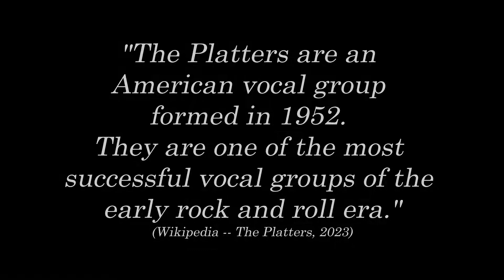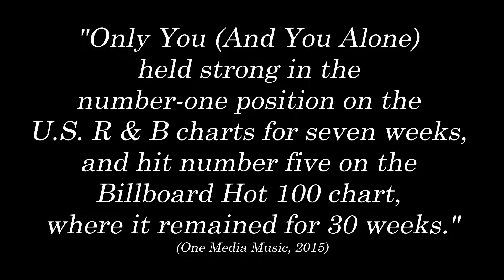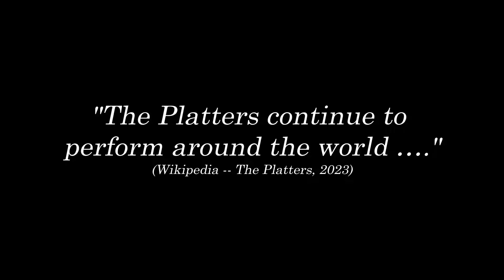Only You 1960 The Platters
Gramma Nettie's Old Time Radio Memories.  This is my absolute favourite Platters song.  I still sing it while I am working!

Recorded with Audacity.   Video processed with VSDC.

One Media Music. (2015, April 29). The Platters -- Only You. Retrieved July 12, 2023, from Youtube

Pruter, R. D. (2023, April 21). The Platters, American Music Group. Retrieved July 9, 2023, from Brittanica

RainySunshine. (2017, June 22). Smoke Gets In Your Eyes -- The Platters 1958. Retrieved July 11, 2023, from Tistory.com

Rand, A., & Ram, B. (1960). Only You B1 [Recorded by The Platters]. On Encore of Golden Hits, Mercury 20472 [Vinyl LP]. Chicago, Illinois, USA. Retrieved July 9, 2023

Remember When [BCI]. (2023). Retrieved July 12, 2023, from AllMusic

Remember When, The Platters. (2023). Retrieved July 12, 2023, from Genius

Sheet Music Direct -- Smoke Gets In Your Eyes. (n.d.). Smoke Gets In Your Eyes. Retrieved July 11, 2023, from Sheet Music Direct

Smoke Gets In Your Eyes -- The Platters. (2023). Retrieved July 11, 2023, from Genius

The Great Pretender. (2023, June 23). Retrieved July 9, 2023, from Wikipedia

The Platters. (2023, June 28). Retrieved July 9, 2023, from Wikipedia

The Platters – Remember When? (2023). Retrieved July 12, 2023, from Discogs

The Platters Biography. (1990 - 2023). Retrieved July 9, 2023, from IMDb

The Platters – Encore Of Golden Hits. (1960 / 2023). Retrieved July 9, 2023, from Discogs

Wikipedia -- Smoke Gets In Your Eyes. (2023, June 4). Smoke Gets In Your Eyes. Retrieved July 11, 2023, from Wikipedia

*** Clip Art citations.

Karen, The Graphics Fairy. (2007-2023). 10 Musical Christmas Pictures! Old World Musical Christmas Images. Retrieved April 19, 2023, from The Graphics Fairy

Karen, the Graphics Fairy. (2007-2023). Victorian Palour Chair. Retrieved June 1, 2023, from Graphics Fairy

The Journal and Tribune Staff. (1918, December 7). Clip art Victrola Ad 1918. The Journal and Tribune page 7. Knoxville, Tennessee, USA. Retrieved April 19, 2023, from Newspapers: Clip art Victrola Ad 1918